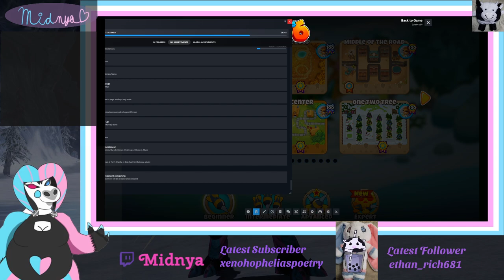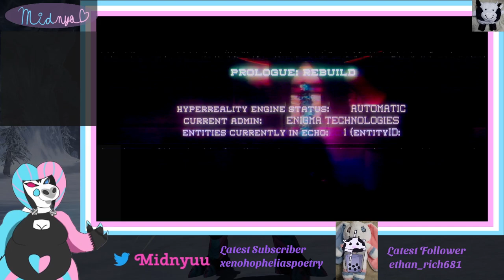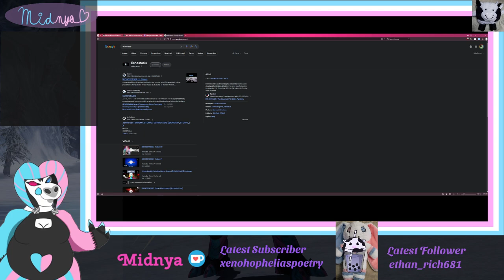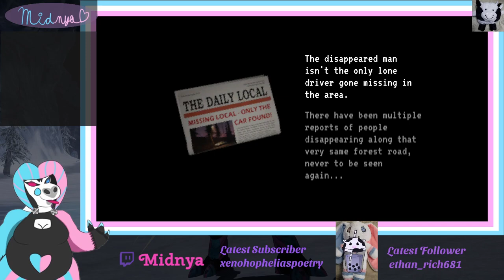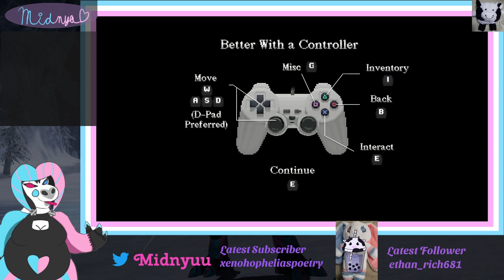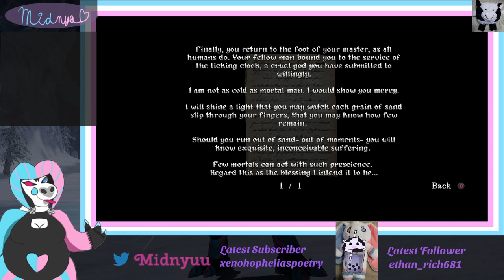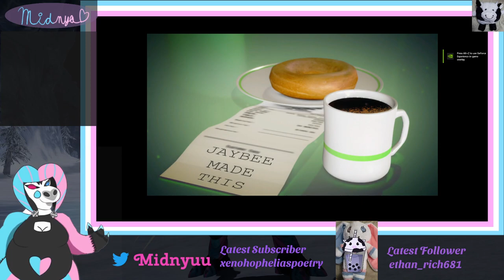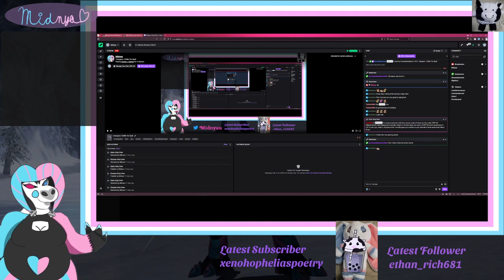Bloons Of FrotNoot n PS1 Spooks